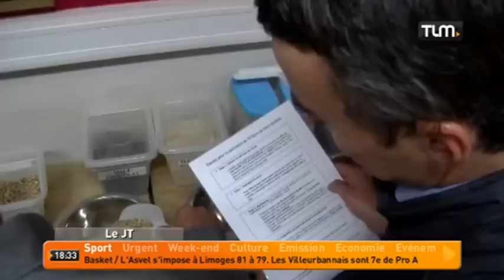Ouverture de la brasserie des Confluences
Sites webs/blogs, copiez cette vidéo avec le bouton "Intégrer" !
 Après le musée, c'est au tour de la brasserie des Confluences d'ouvrir ses portes!